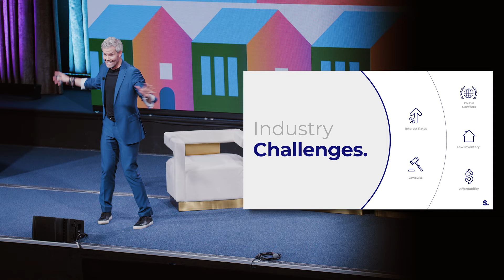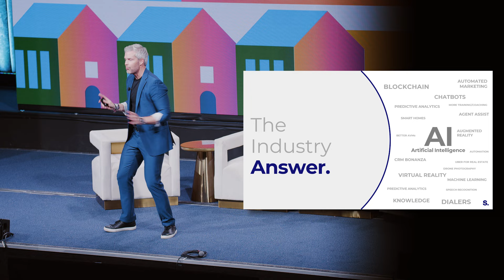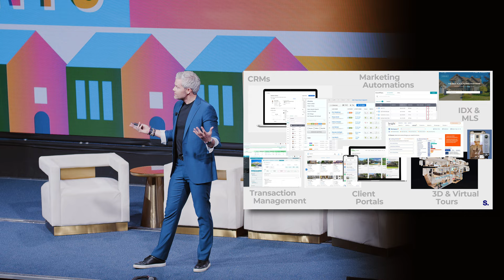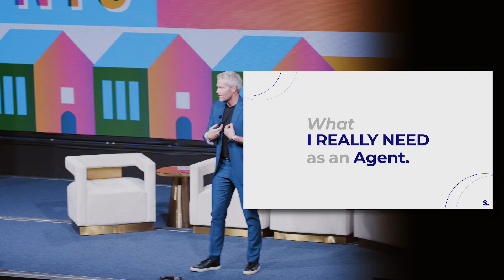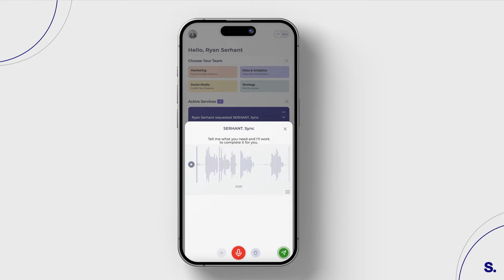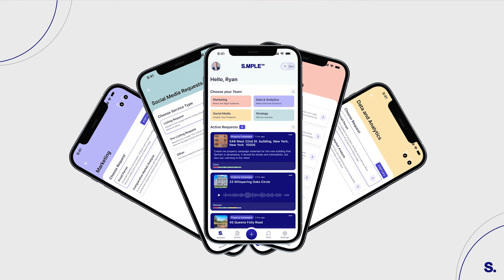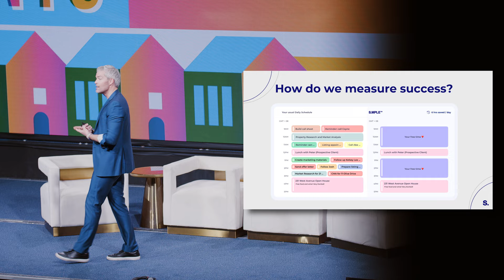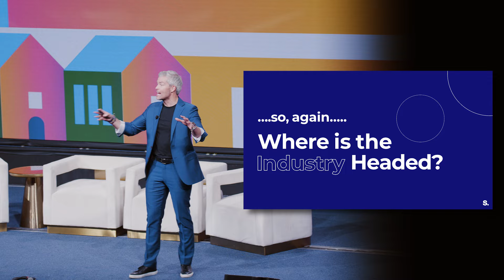SERHANT. S.MPLE: Introducing A New Way To Work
On January 23rd, 2024, SERHANT.'s Founder and CEO, Ryan Serhant, presented the keynote at Inman Connect NYC, a global real estate conference.  In front of 2,500 people, he gave the first ever product demo of “SERHANT. S.MPLE”, a revolutionary platform delivering support-as-a-service to salespeople through a simple interface.